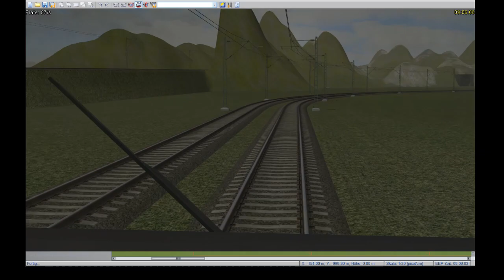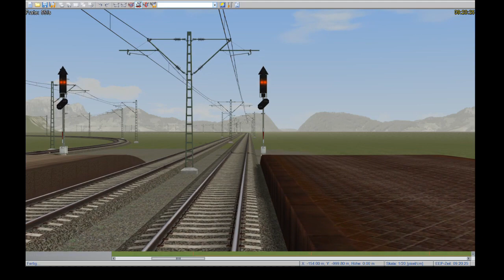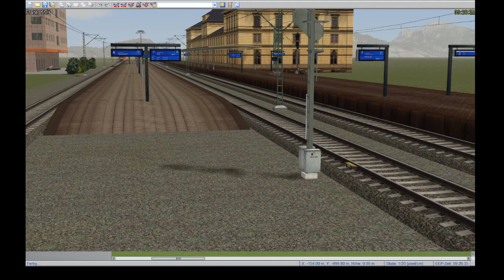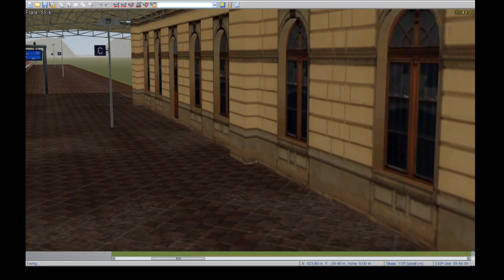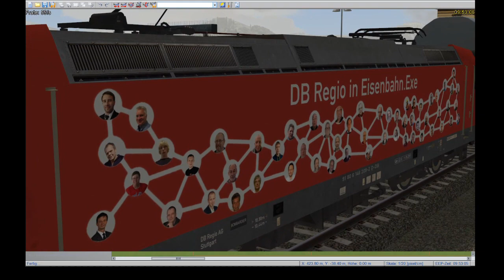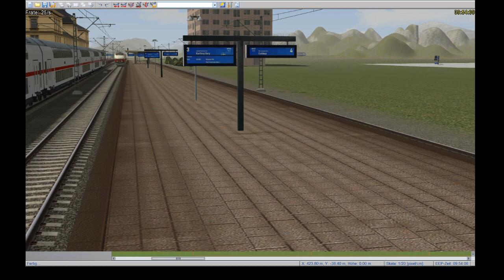Neue Zugzielanzeigen für EEP - einfach zu beschriften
Das Video zeigt einen Bahnhof mit allen vier neuen Anzeigetypen in voller Funktion. Ihr seht sehr gut, wie der intensive Verkehr immer die richtigen Ziele, Abfahrtszeiten, Wagenläufe und mehr anzeigt.
Ein Grund mehr für EEP 15 !
Übrigens - das Set gibt es im EEP-Shop unter der Bestellnummer V15NDB20015.